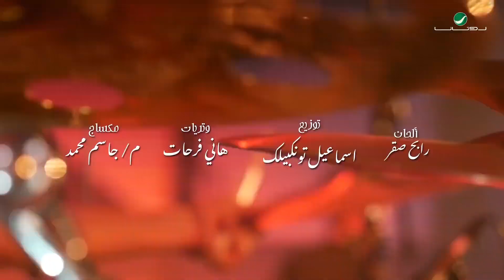Rabeh Saqer … Qeltah Lyrics Video رابح صقر … قلته بالكلمات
كلمات : تركي آل الشيخ
ألحان : رابح صقر
توزيع : اسماعيل تونكبيلك
وتريات : هاني فرحات
مكساج : م/ جاسم محمد

كلمات الأغنية

الكلام اللي إنت قلته
و الشعور اللي قتلته
و اللي تبغاه و وصلته
يعني وش بتسوي ثاني

و الجفا اللي ماهو وقته
و الأمان اللي سرقته
و الشقا اللي منك ذقته
و أنا في همي و أعاني

و كل آه و كل دمعه
و كل ليل بدون شمعه
و كل فرقى بعد جمعه
كلها لحزني موانئ